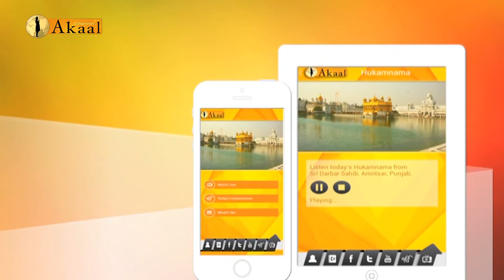Sach Da Samana with Mr Naamdev Singh Sidhu & Davinder Singh Mali